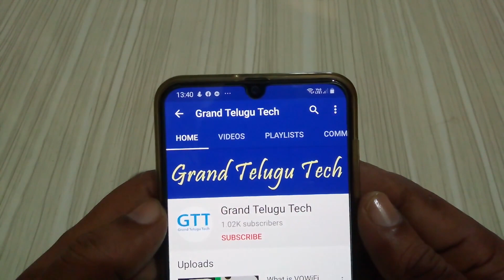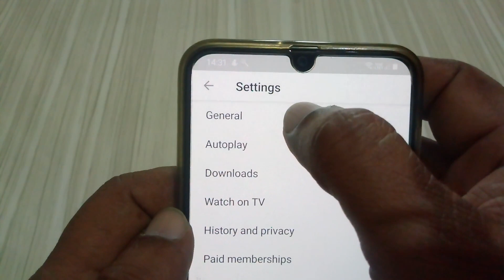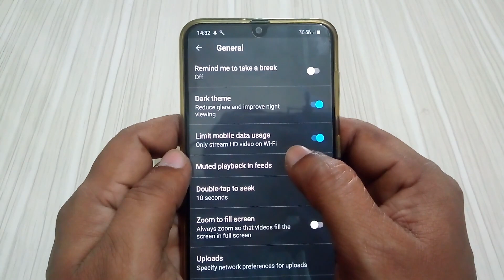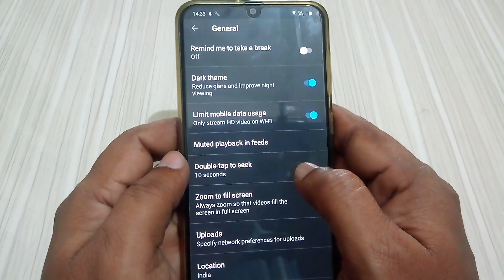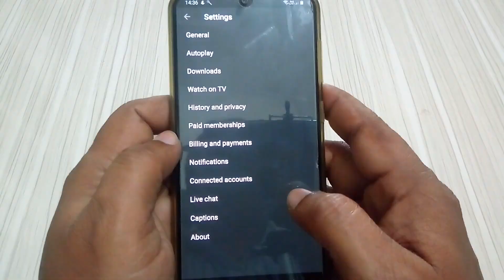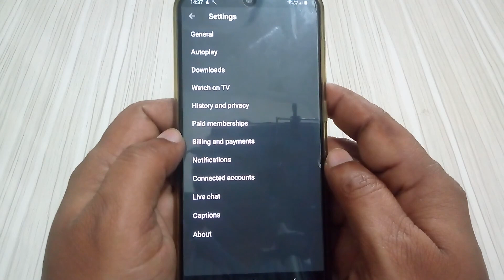5 Amazing Secret Settings for YouTube That You Should Try !!!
5 Amazing Secret Settings for YouTube That You Should Try !!!

ఫోన్ లో YouTube ఉందా అయితే ఈ సెట్టింగ్స్ నేర్చుకోండి మీకు ఎవ్వరు చెప్పారు చూస్తే దిమ్మతిరగాల్సిందే

New Trciks and Tips For all Android Mobile Phones

1.

youtube trending
youtube settings